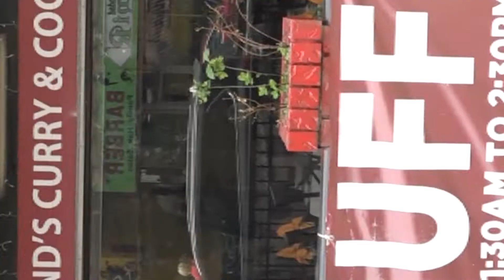Asian Pulse - English - August 17, 2022